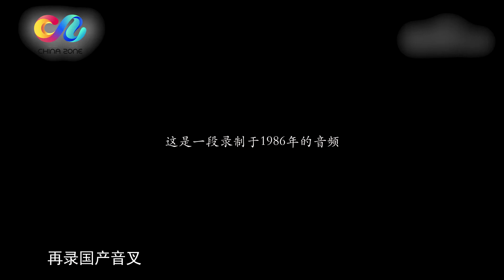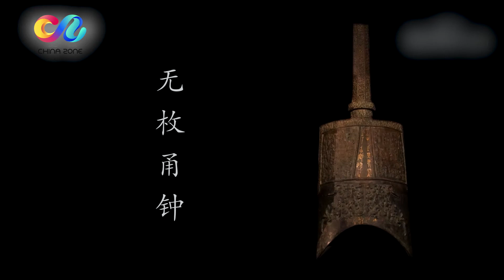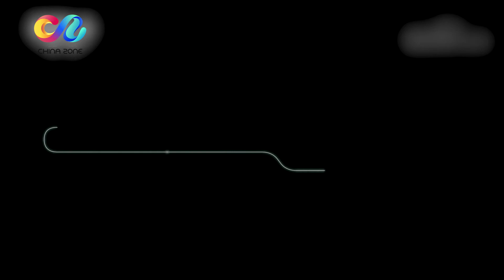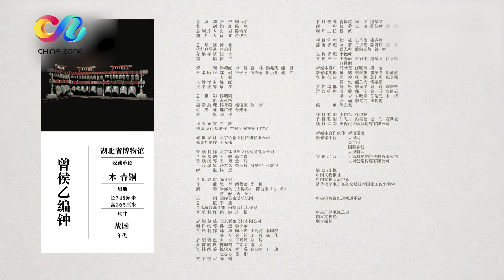【国家宝藏】 【Every Treasure Tells a Story Ⅱ】如果国宝会说话Ⅱ EP3 曾侯乙编钟-中国之声